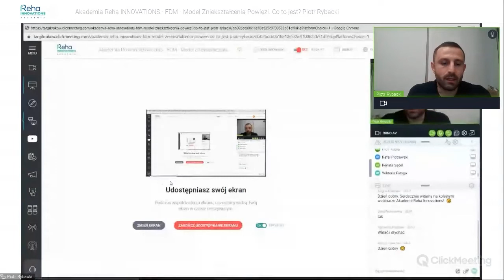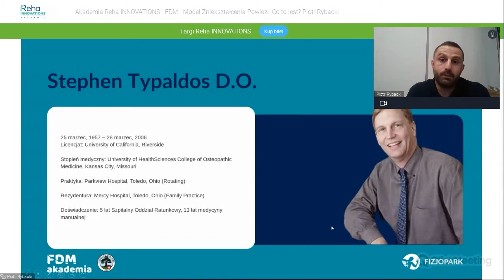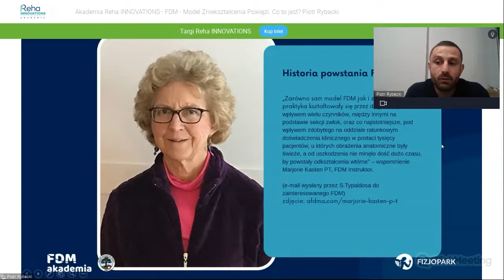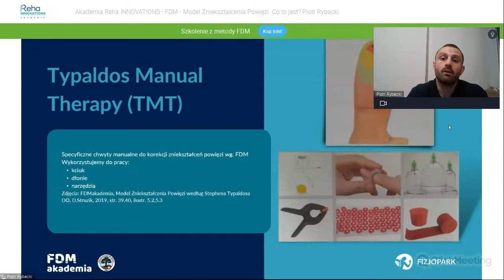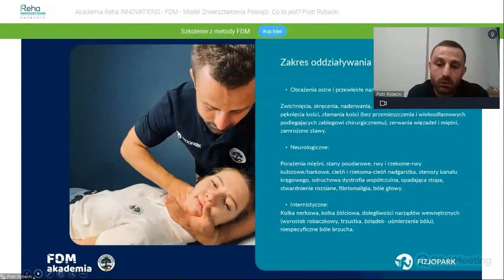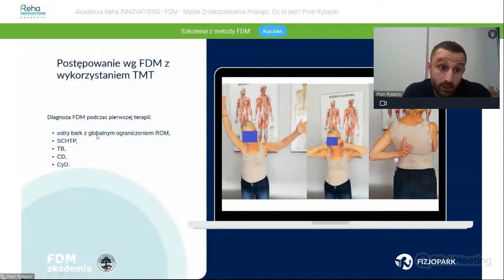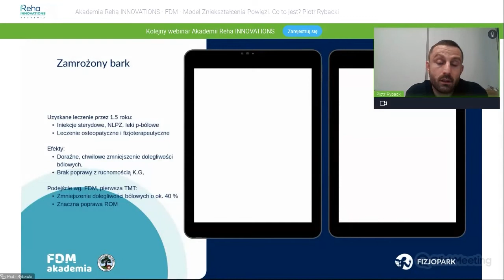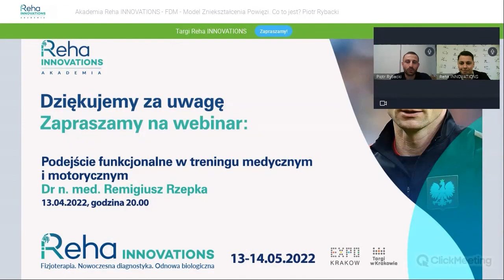Akademia Reha INNOVATIONS Webinar FDM - Model Zniekształcenia Powięzi. Co to jest?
Obserwacje Typaldosa związane z Modelem Zniekształcenia Powięzi są rewolucyjne i zupełnie nowe. W tradycyjnych metodach terapeutycznych rzadko kiedy brana jest pod uwagę świadomość pacjenta i jego odczucia, co oznacza, iż te metody kierują się wyłącznie anatomicznym i fizjologicznym sposobem myślenia.
​W modelu FDM uwzględniane są informacje przekazywane przez pacjenta i gestykulacja określająca dolegliwości bólowe w celu odnalezienia decydujących zniekształceń.

Do uczestnictwa zapraszamy lekarzy, fizjoterapeutów, osteopatów - pracowników:
- klinik, szpitali, przychodni, prywatnych gabinetów, uzdrowisk, sanatoriów, hoteli i SPA;
- ośrodków szkoleniowo-rehabilitacyjnych i opiekuńczo-wychowawczych;
- klubów sportowych;
- sztaby medyczne;
- trenerów personalnych/fitness;
dietetyków.